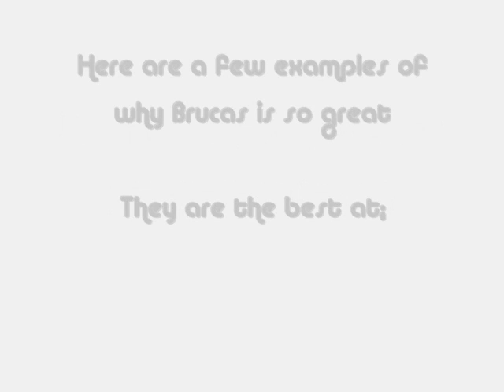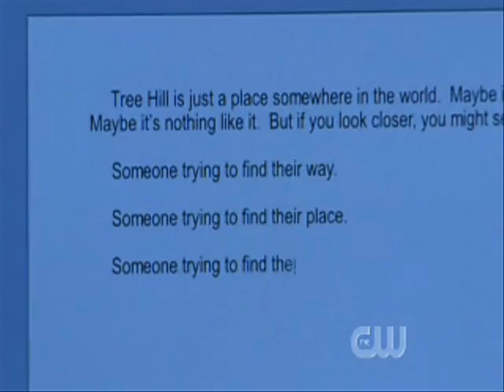Lucas & Brooke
Basically it's about the things where Brucas is best at. Because let's face it, they rock at everything!